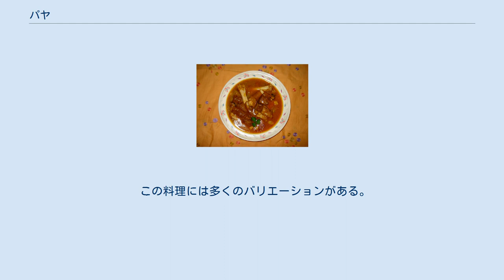パヤ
パヤ(Paya)は、パキスタンの伝統的な料理である。
 様々な祭の際に提供されたり、特別な客や同行者をもてなすために出される。
Paayaという言葉は、ウルドゥ語で「脚」を意味する。
 主な材料は、ウシ、ヤギ、バッファロー、ヒツジ等の脚肉で、様々なスパイス、ハーブとともに煮込む。
 パヤは、南アジア料理と中央アジア料理の融合に起源を持つ。
中央アジアでは、ハシュまたはパチャと呼ばれる。
そしてこの料理は、南アジアのイスラム教徒料理人によって、地元の食文化の中に取り入れられた。
 その後、パヤは今日のパキスタン、バングラデシュに相当する全域で人気のある料理となった。
南アジア以外のパキスタン料理店でも食べることができる。
特にパキスタンのラホール、ペシャーワル、カラチでとても有名である。
 この料理のレシピは地域毎に異なる。
スープベースはソテーしたタマネギとニンニクで作られ、肉や骨、カレースパイスが加えられる。
付け合わせとして、生のショウガのみじん切りや生のオオバコエンドロの葉等がレモンのスライスとともに添えられる。
 ストーブの弱火の上で数時間（通常は一晩）じっくり調理されるが、最近では圧力鍋が使われることがほとんどでる。
 調理用の燃料として薪や石炭が用いられていた時代には、夜に調理を始め、翌朝までじっくり加熱を続けた。
濃度はスープ程度で、冬季にナンとともに朝食として食べられた。
 この料理には多くのバリエーションがある。
人気のあるものにはsiri payaがあり、siriは動物の頭を意味し、御馳走とみなされている。